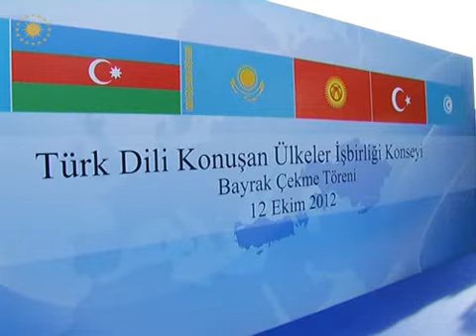Türk Konseyi Bayrağı Göndere Çekildi-12.10.2012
Kazakistan Cumhurbaşkanı Nazarbayev ile birlikte Türk Konseyi Binası'nda gerçekleştirilen Türk Konseyi Bayrak Çekme Töreni'ne katılan Cumhurbaşkanı Gül, Türk devletleri arasında kültürden ekonomiye, siyasetten savunmaya kadar çok geniş bir sahada iş birliği imkânları olduğuna işaret ederek, "Bu dayanışma neticesinde daha güçlü ve zengin hale geleceğiz, hepimiz hak ve hukukumuzu daha iyi koruyacağız ve nihayetinde şüphesiz ki büyük Türk milletinin gurur kaynağı olacağız" dedi.